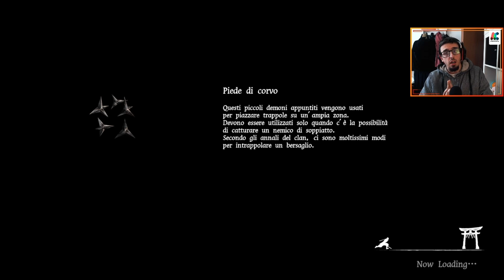[GETSUFUMADEN, UNDYING MOON] SnicPic 210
Namaste è benvenuti a Snic Pic, la rubrica che esce quando mi pare che vi mostra un gioco diverso dal solito!

Registrato su TUICH! Seguimi sul